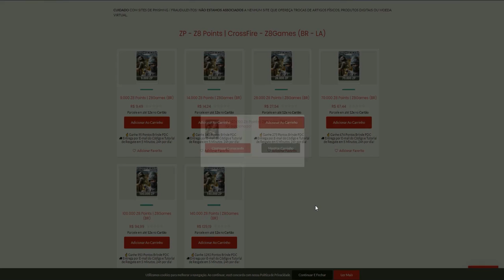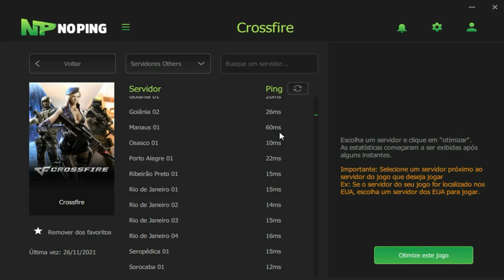OS CARAS SÓ CONHECEM CARNEIRO kkkk